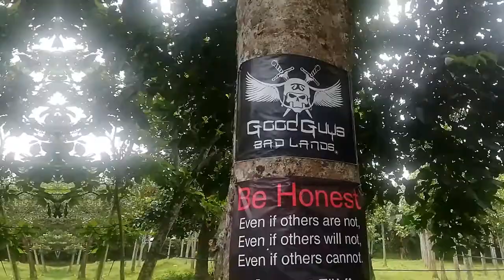AIRSOFT WITH BYAHE_NI_DREW | PART 1 | RVvlogs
Want to experience Airsoft at a very affordable price!

Contact Coach Andrew "Drew" Mendoza to book a ticket.

Thanks for dropping by! God Bless!
STAY LIGHTHEARTED!!!